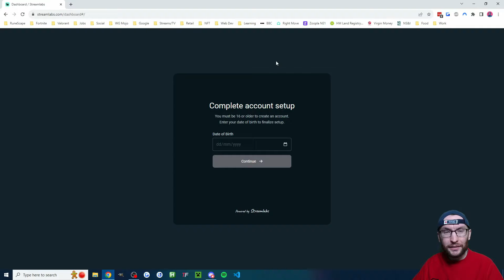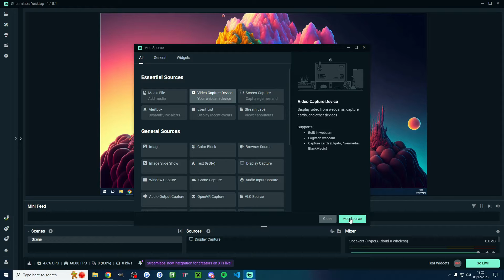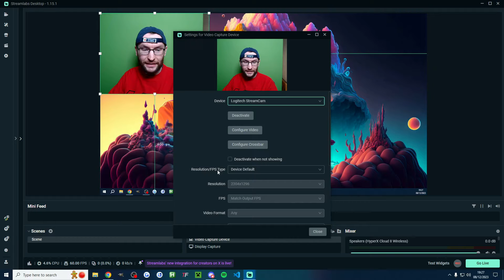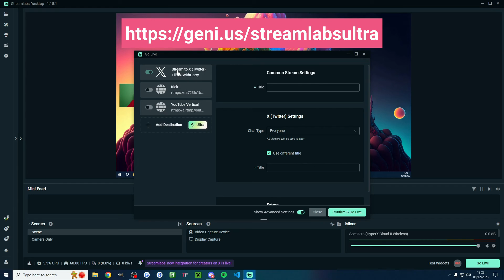Beginner’s Guide: Streamlabs Streaming on X (Twitter)!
In this video guide, I show how to use Streamlabs to stream on X AKA Twitter. We'll set up a stream from start to finish, but quickly!

$9 off ultra

$10 off Streamlabs Ultra

🎓 *Educate Yourself*
These *free* newsletters have helped me grow.